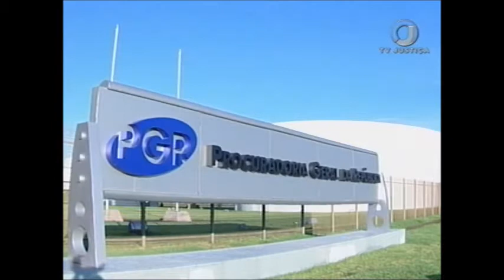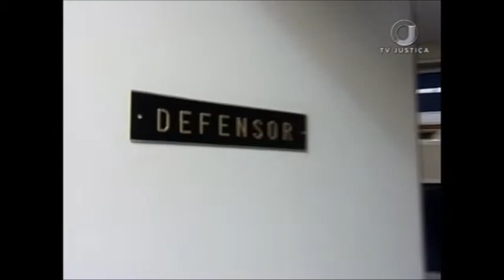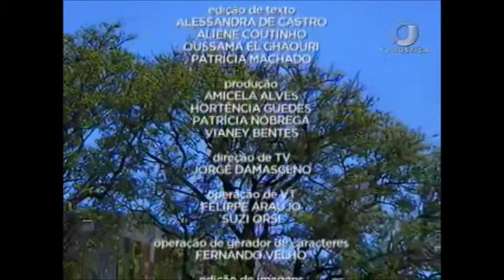STF analisa denúncia Temer (20/09/17)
O plenário do Supremo Tribunal Federal volta a analisar nesta tarde a questão de ordem que discute o processamento da denúncia oferecida pelo então procurador-geral da República, Rodrigo Janot, contra o presidente da República, Michel Temer. A questão será levada ao Plenário por decisão do ministro Edson Fachin.  Os ministros vão discutir o pedido da defesa do presidente da República sobre a suspensão do envio da denúncia à Câmara, tendo em vista a possibilidade de rescisão do acordo de colaboração premiada celebrado com integrantes do grupo J&F.